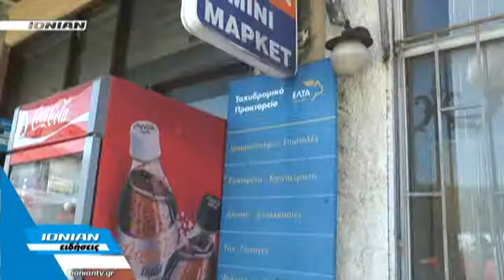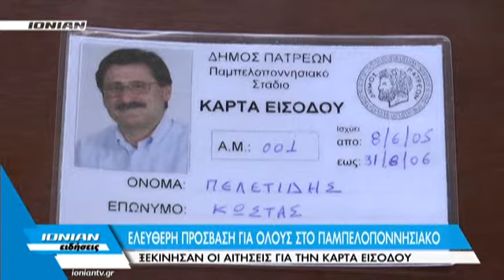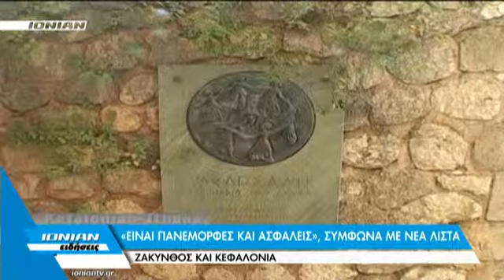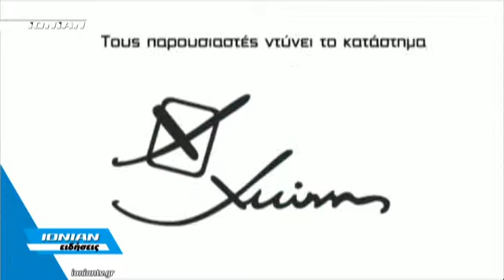Δελτίο Ειδήσεων 02.06.2015